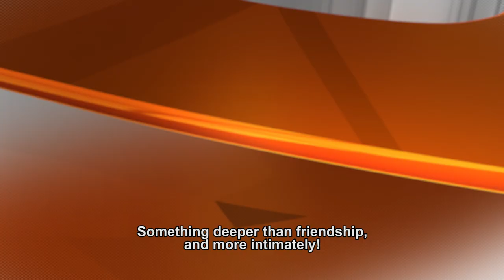BOCCHI THE ROCK! (ぼっち・ざ・ろっく！) | Character PV - Ikuyo Kita (English Subs)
TV anime "BOCCHI THE ROCK!" is simulcasting on ANIPLUS Fall 2022✨

【BOCCHI THE ROCK! | Ikuyo Kita】
Kessoku Band's guitarist and vocalist.
A cheerful and popular first-year high school student.

An extrovert who loves interacting with others and will not hesitate to approach someone she's meeting for the first time with a smile.

She admires Ryo, and sometimes goes overboard with her feelings.

Often posts photos on social media.

New Episodes on SATs, 24:30 [GMT+8]
*Broadcast timing may change.

▼CAST
Yoshino Aoyama as Hitori Gotoh
Sayumi Suzushiro as Nijika Ijichi
Saku Mizuno as Ryo Yamada
Ikumi Hasegawa as Ikuyo Kita

▼STAFF
Original Story: Aki Hamazi
Director: Keiichiro Saito
Series Composition/Screenplay: Erika Yoshida
Character Design/Chief Animation Director: Kerorira